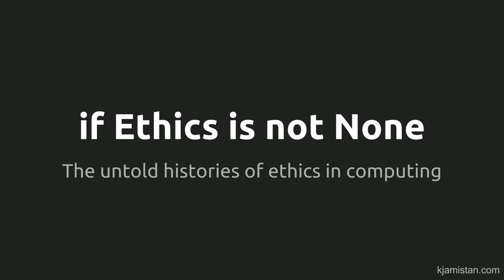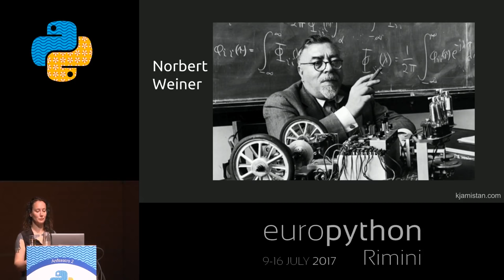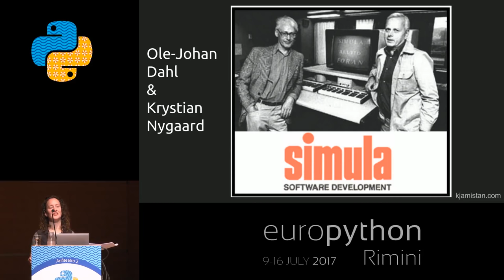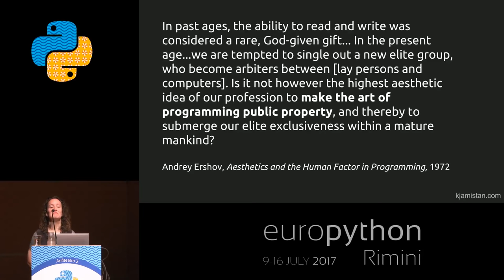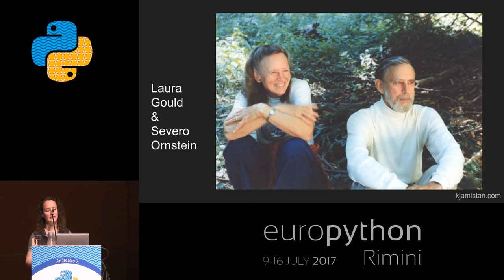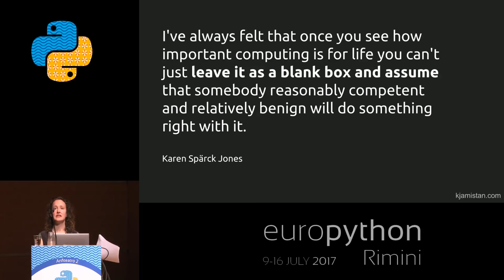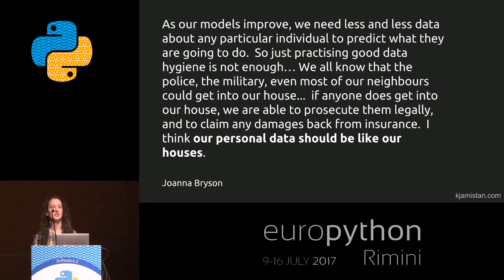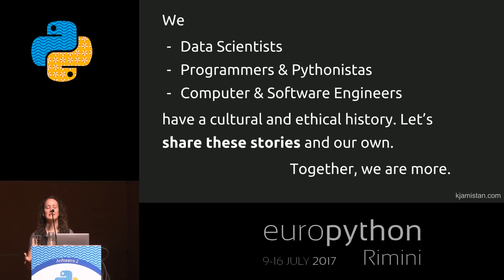Katharine Jarmul - If Ethics is not None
"If Ethics is not None
[EuroPython 2017 - Keynote - 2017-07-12 - Anfiteatro 2]
[Rimini, Italy]

The history of computing, as it's often covered in textbooks or talks, remains primarily focused on a series of hardware advancements, architectures, operating systems and software. In this talk, we will instead explore the history of ethics in computing, touching on the early days of computers in warfare and science, leading up to ethical issues today such as Artificial Intelligence and privacy regulation.